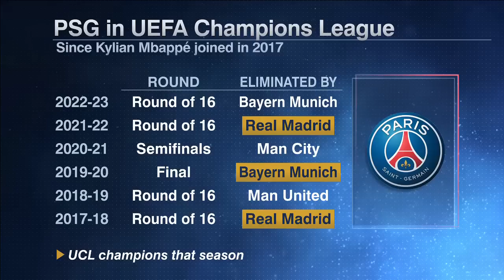Luis Garcia recaps playing for Liverpool Legends with Steven Gerrard | ESPN FC Extra Time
Dan Thomas, Shaka Hislop, Ale Moreno, Luis Garcia and Frank Leboeuf answer your questions on ESPN FC Extra Time.

0:00 Shaka shows off his shoes
2:25 Luis, how was it like being on the pitch with Steven Gerrard?
3:50 What happened to Ale?
6:11 Which member of panel is best suited for an emergency call-up?
7:19 Can Frank gives advice on going bald?
9:56 How Luis’ outdoor workouts compares to others
12:42 Is PSG’s UCL elimination criticism justified?
14:30 How did Luis adjust to living in Liverpool?
17:20 Everyone’s worst piece of punditry?
19:28 Is Shaka going anywhere with his fancy shoes?